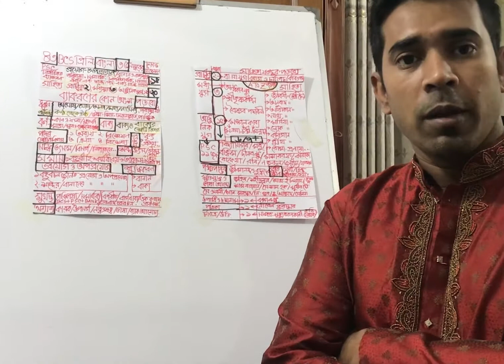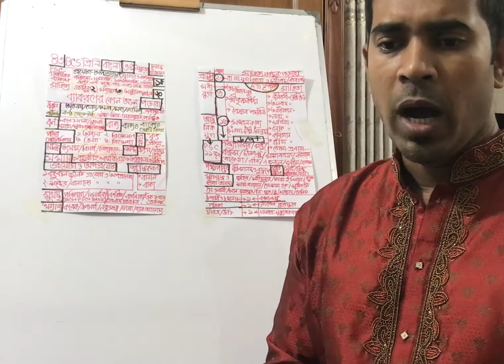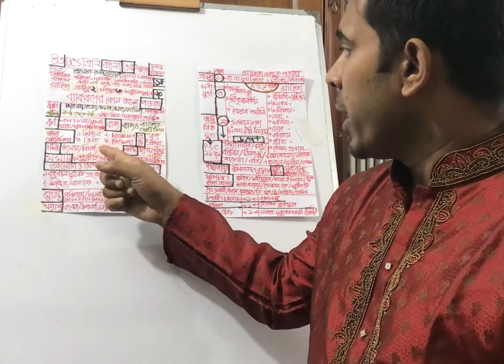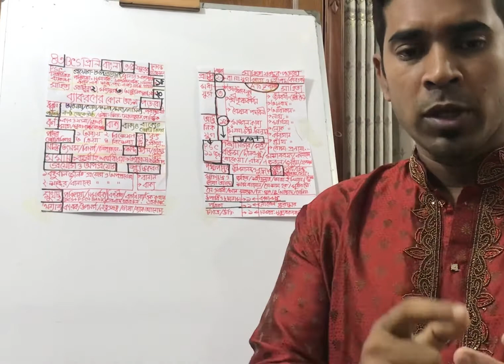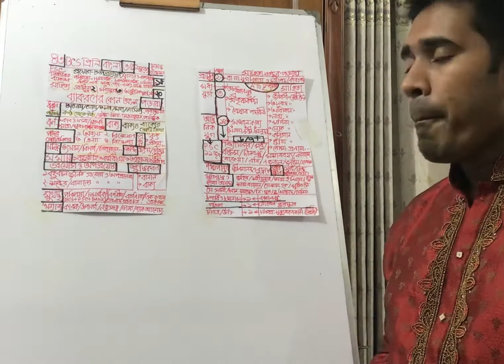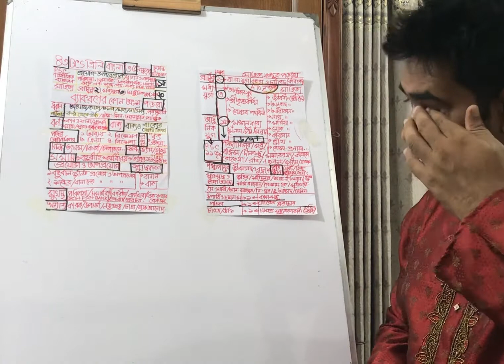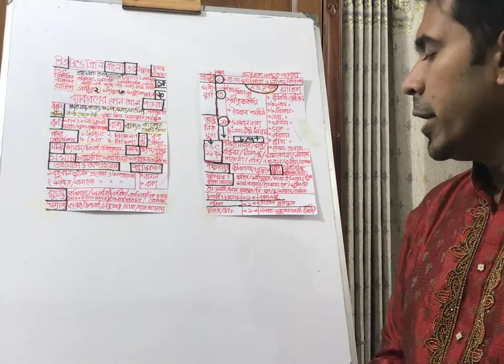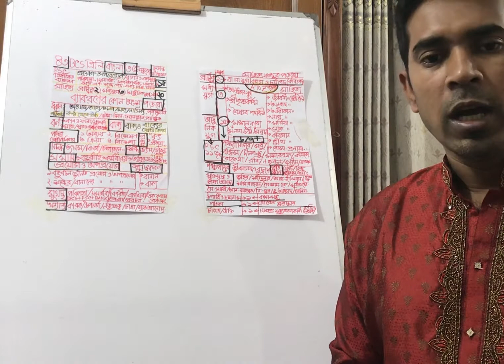43th bcs preli final suggestion